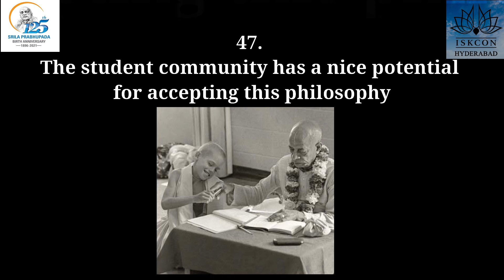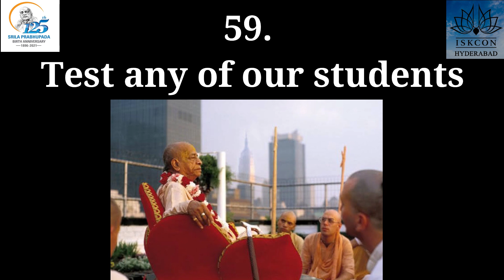Promo on Srila Prabhupada 125 offerings by kids....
Want to be the part of this movie, to share your offering, register for free on (only for students of the age group 10 to 16)